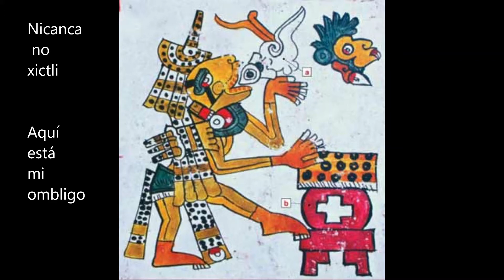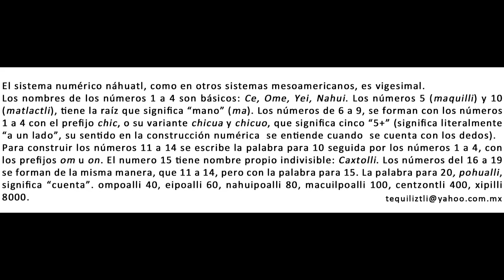CEMPOALLI UNA CUENTA